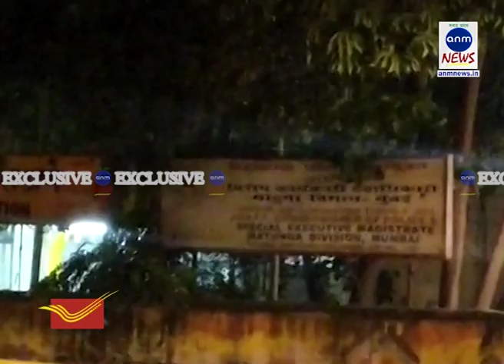किंग सर्कल रेलवे पुल में फंसा कंटेनर कई घंटे यातायात प्रभावित